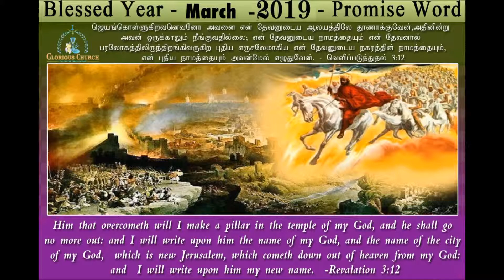Glorious Church -1-3-2019- message (3rd part) by Pastor.S.Chandrasekaran